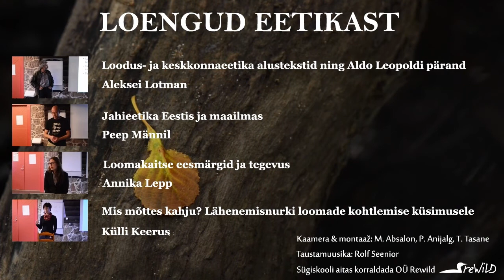Mammalia 2013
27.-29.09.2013 toimus Lõuna-Kõrvemaal Simisalu loodusmajas ja ümbruskonnas ulukihuvilisi ühendava Eesti Terioloogia Seltsi 20. sügiskool. Kooli läbivaks teemaks oli metsloomadega seonduv eetika.